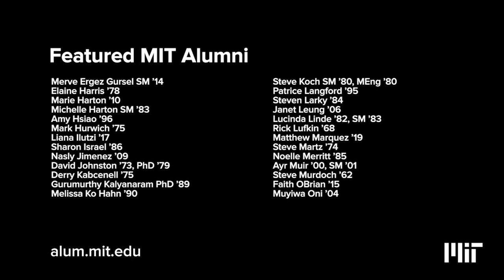To the MIT Class of 2020: Welcome to the Alumni Association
Welcome to the MIT Alumni Association, Class of 2020!